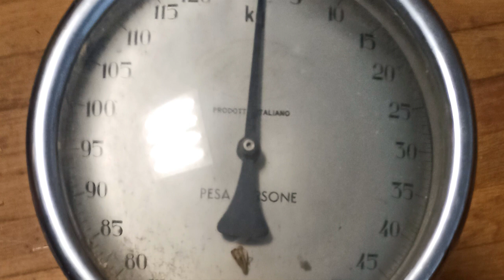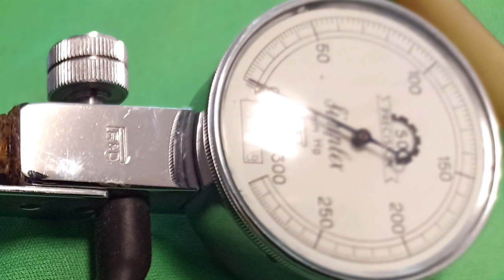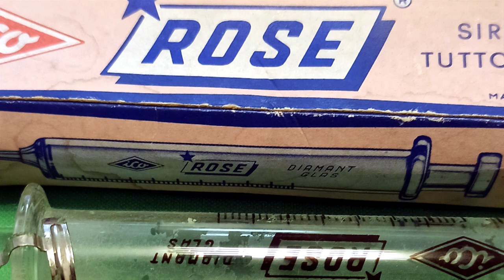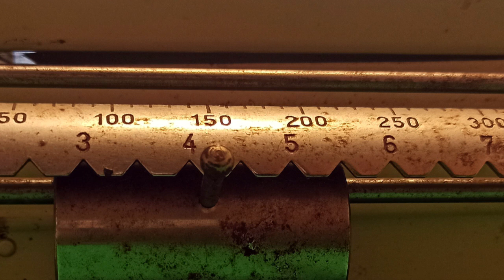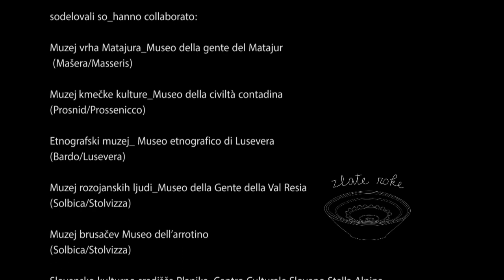Miedih an komara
Il medico e la levatrice  fa parte della serie dei tre video dedicati al dott. Renato Trainiti.  Ricordi di Paola Covaceuszach.
Paola Covaceuszach je poviedala nje spomine na miedha dr. Trainitija an na komaro Lucio.
Progetto/Projekt Zlate roke
Realizzato con il contributo della Regione FVG - L.R. n.26/2007 -art.22, c.3 Norme regionali per la tutela della minoranza linguistica slovena) / Pripravljeno s prispevkom Dežele FJK - DZ 26/2007 - 3.odstavek, člen 22 (Deželna pravila o varstvu slovenske jezikovne manjšine).